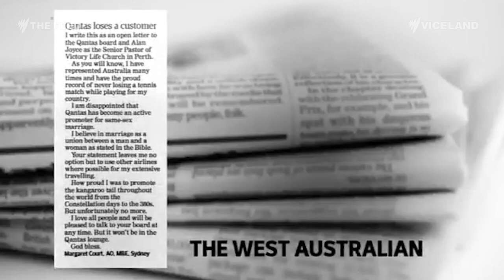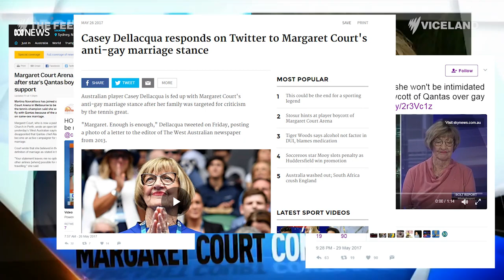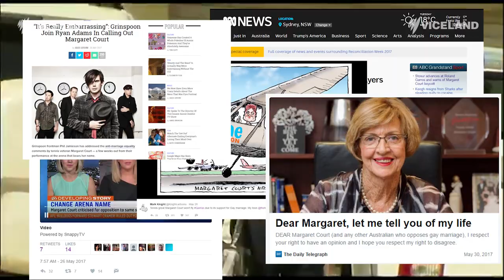Margaret Court Controversy: Should we care?- The Feed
Turns out Margaret Court is an old Christian Pastor and as such is only down with **mixed doubles**